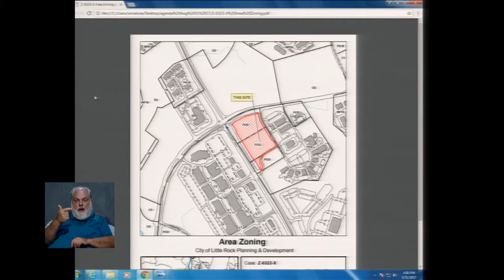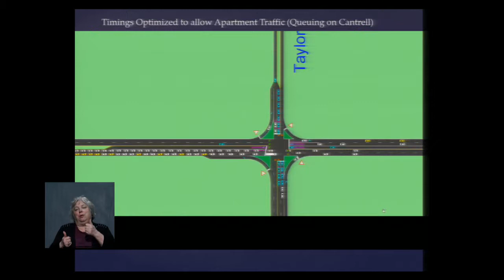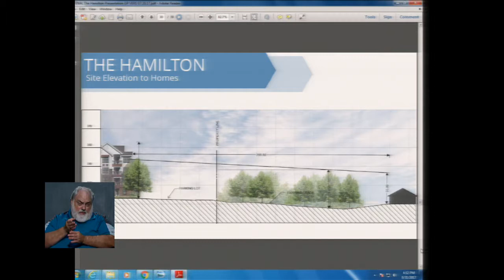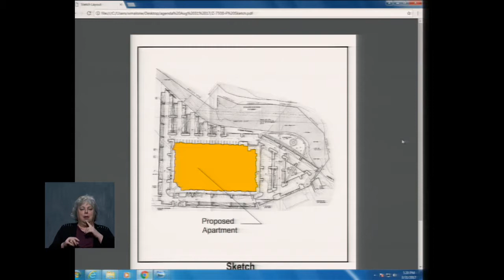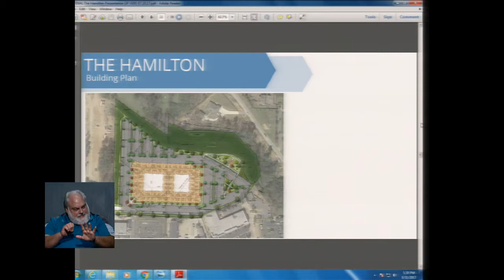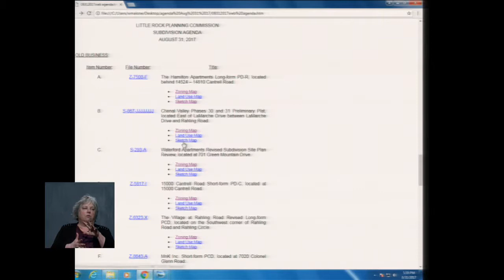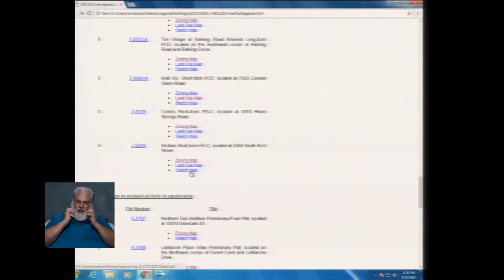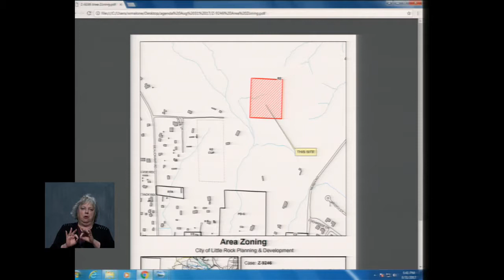Subdivision Hearing August 31, 2017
Little Rock Planning Commission, Subdivision Hearing